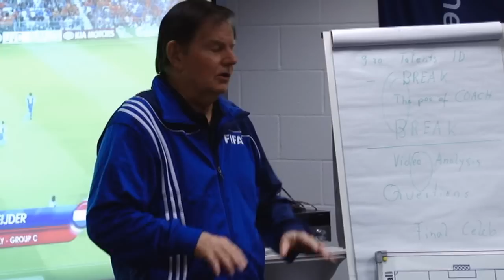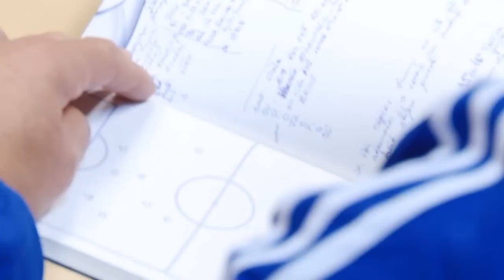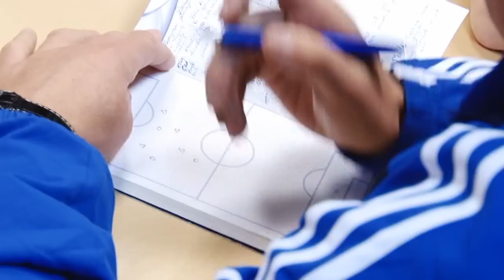2012.12.16. PRO-UEFA un A-UEFA treneru izglītības kursi Rīgā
Piecu dienu garumā - no 12. līdz 16.decembrim Latvijas Futbola federācija (LFF) sadarbībā ar FIFA organizēja PRO-UEFA un A-UEFA treneru izglītības kursus, kurus vadīja pasniedzējs no Vācijas - Detlev Bruggemann. Plašāka informācija LFF organizētajiem treneru izglītības kursiem pieejama šeit